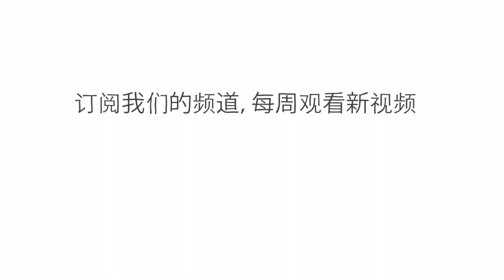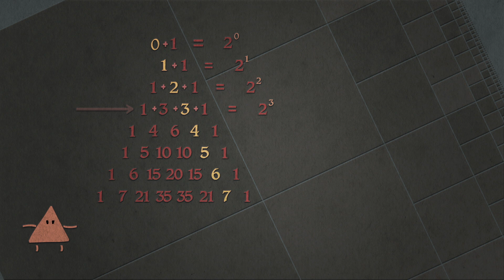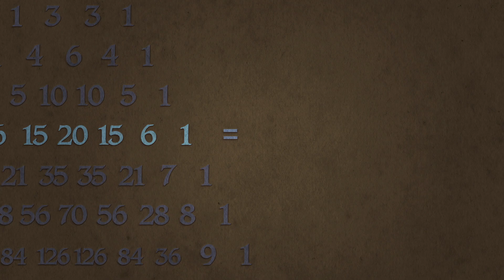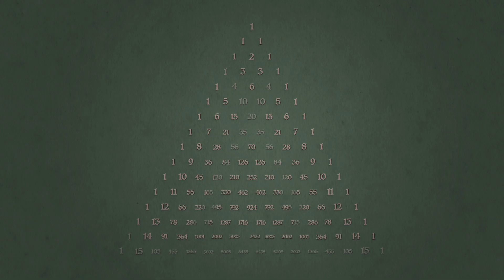帕斯卡三角形的数学之谜 - Wajdi Mohamed Ratemi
帕斯卡三角形乍一看像是排列整齐的数字堆，但事实上可谓数学宝库。那么，是什么让全世界的数学家对它如此感兴趣呢？ Wajdi Mohamed Ratemi 将介绍帕斯卡三角形中暗藏的图形和秘密。

课程老师 Wajdi Mohamed Ratemi，导演 Henrik Malmgren。